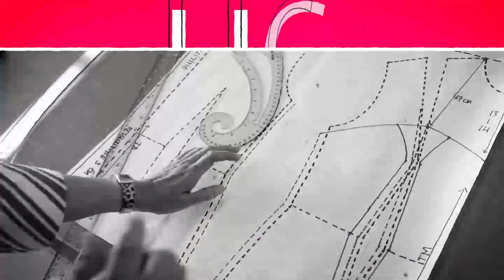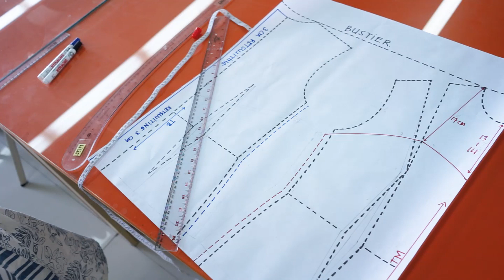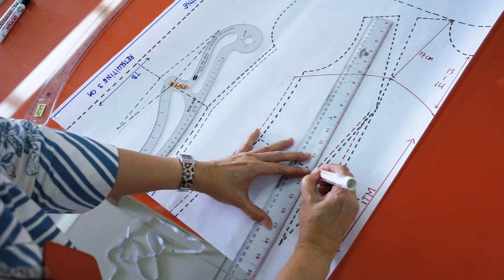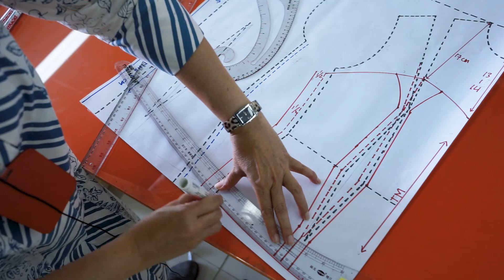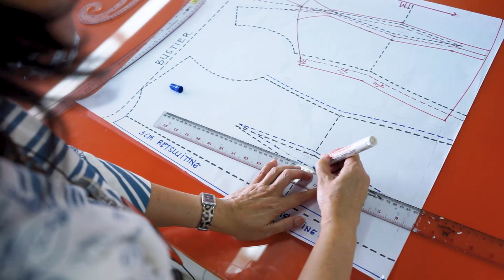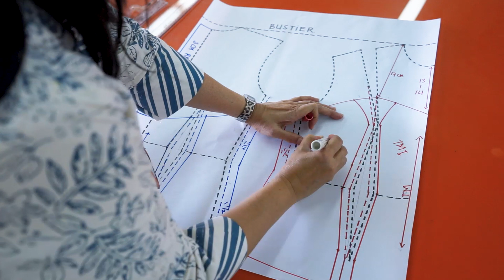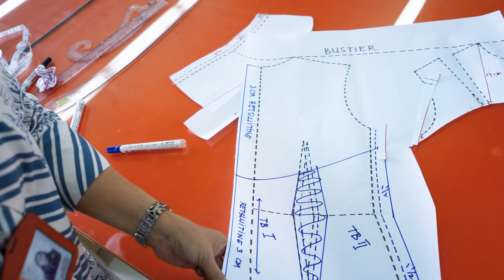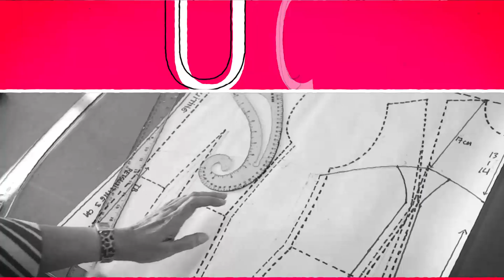Tips & Praktek Cara Bikin Pola Bustier Simple Keren!